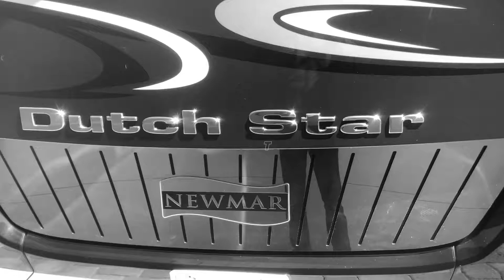Dutch Star Coach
Wash and wax with Migilore Products